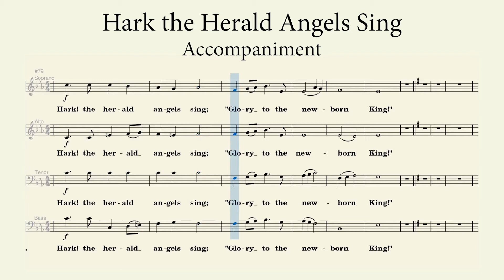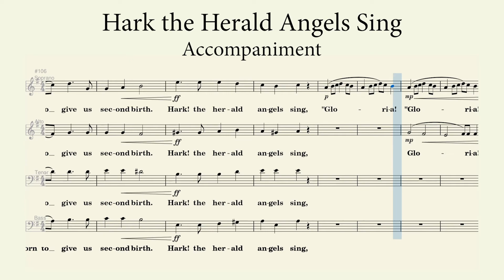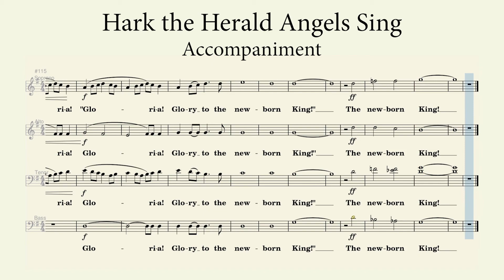Hark the Herald Angels Sing | Accompaniment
Words and Music by Charles Wesley and Felix Mendelssohn